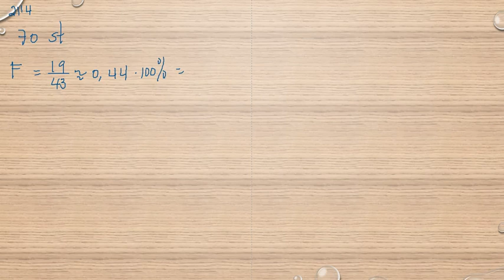Matematik 5000 Ma 1a röd Kapitel 2 Procent Beräkning av andelen i procentform 2114